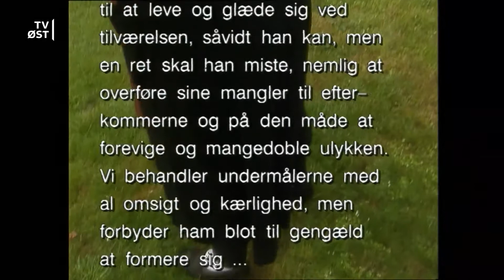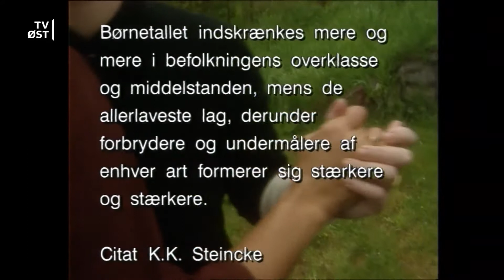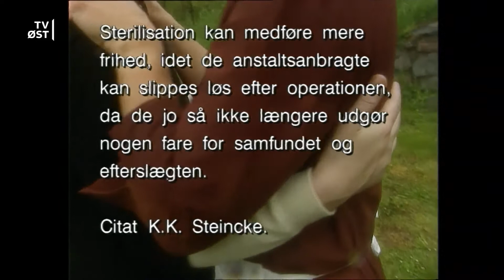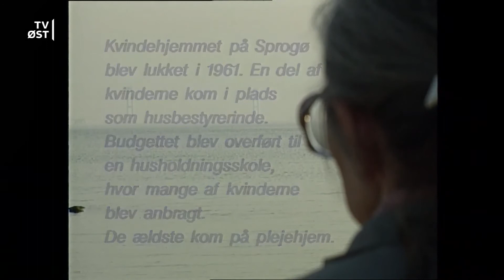Kvindehjemmet på Sprogø